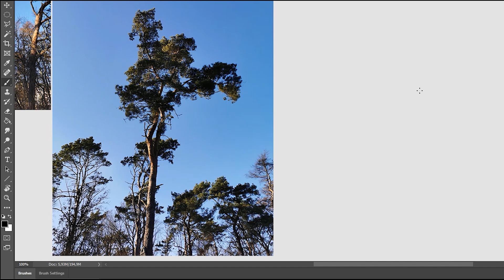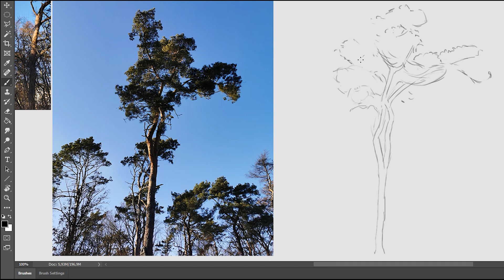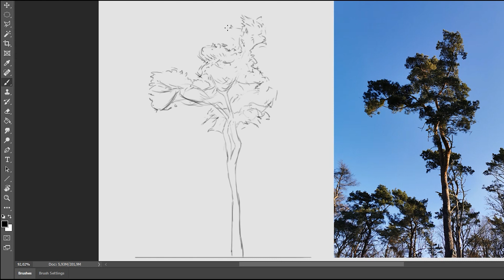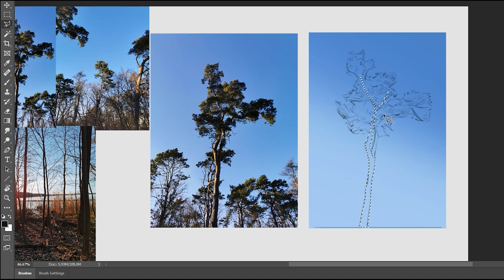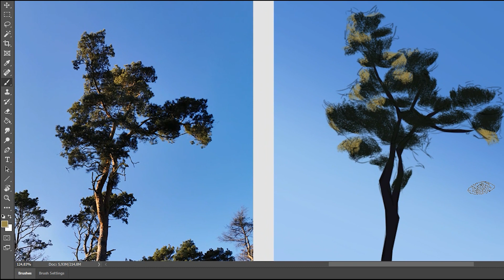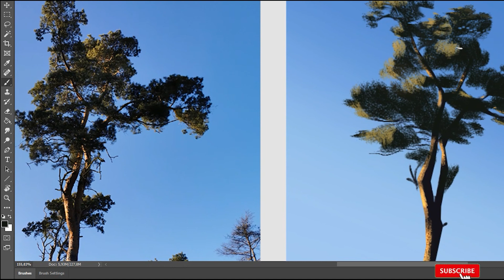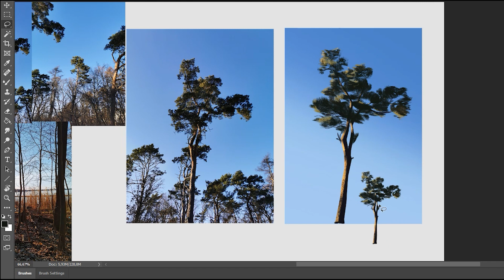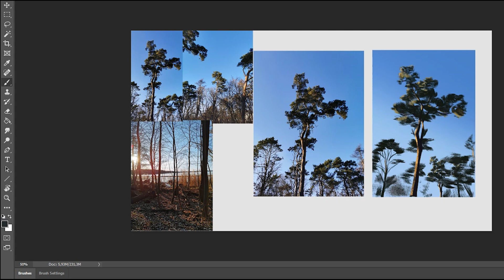[TUNE] Art morning drawing & painting routine with music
Hey everyone here is a little morning motivation to start your art morning routine. Its a small chill playlist with music while I´m drawing and painting tree´s for almost 1 hour. If you feel unmotivated turn on this video and just start drawing or painting. Study with me, study along to just get the pencil or tablett going :) Let me know below what you think of this and if its working. Happy drawing and painting  and a good art day/morning.

Intro: (0:00)
Outro: (0:00)